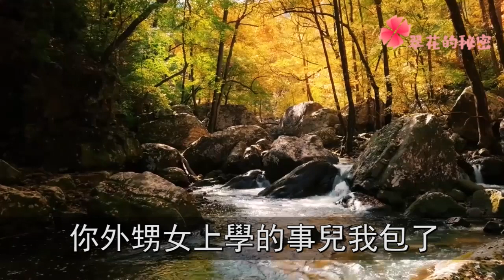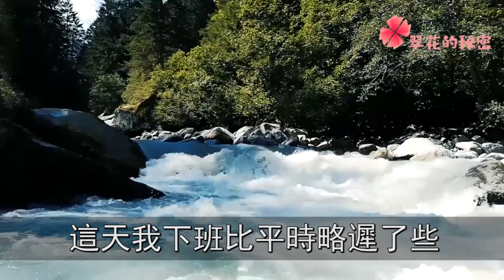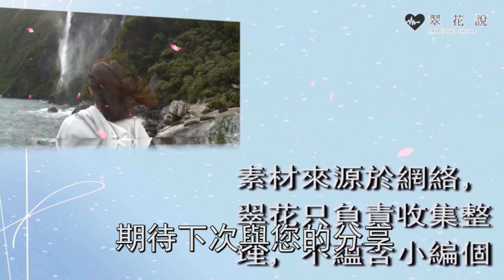為讓女兒進好學校，妹妹背著我和學校領導去開房，我一個電話，她癱倒在地嚎啕大哭 | 翠花的秘密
往期回顧：
老爸10000把我賣給別人，如今又花150000跪求我回家，他說一話，我淚流滿面感慨萬千：
男友找站街女被抓，準婆婆罵我沒伺候好她兒子，我一句話回懟，婆婆滿臉通紅羞愧不已：
老公肝癌晚期，38歲的我火速懷孕生下孩子，無意說出目的，他目瞪口呆抱頭痛哭：